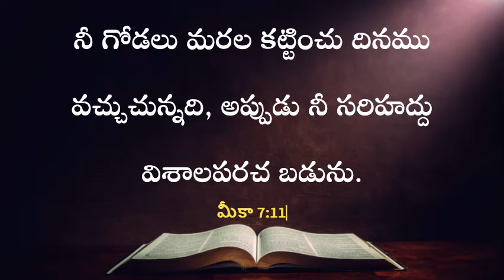God’s Promise For You - 27.08.2024 || JCST